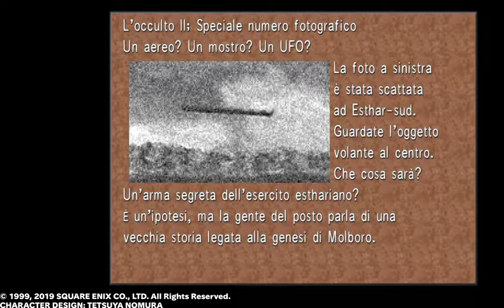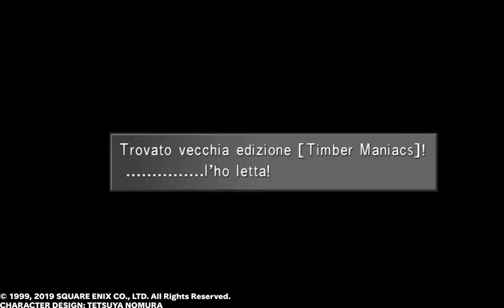Final Fantasy VIII Remastered - PS4 - #13 Ritorniamo a Dollet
Conquistiamo con le carte Dollet.

Aiutateci a far conoscere il nostro canale con un semplice gesto come mettere il like e iscrivendovi attivando la campanellina.